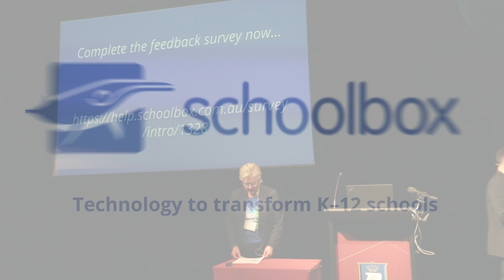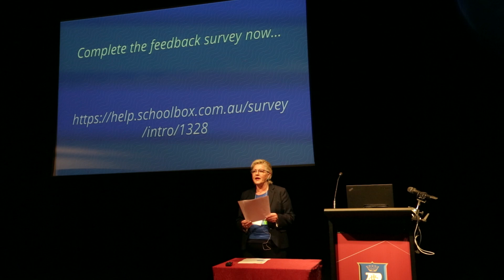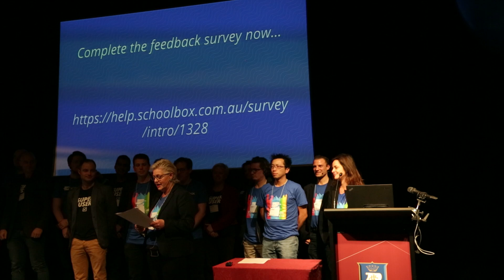Closing Address - Schoolbox Meetup 2016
Schoolbox Meetup 2016 - 'Closing address' from Ellen Richards, Director of Sales and Marketing at Schoolbox.